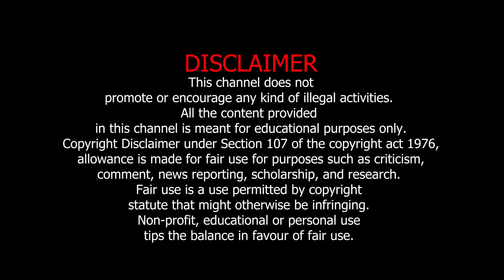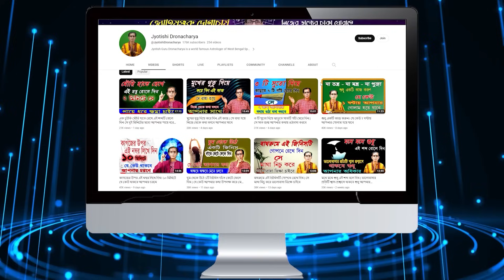শুধু এই জিনিসটি নোংরা জায়গায় ফেলে দিন পার্টনার সবাইকে ছেড়ে শুধু আপনার হয়ে যাবে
astro dronacharya
jyotishi dronacharya